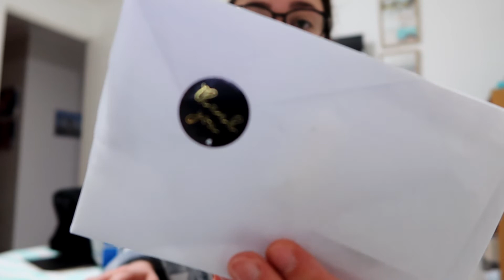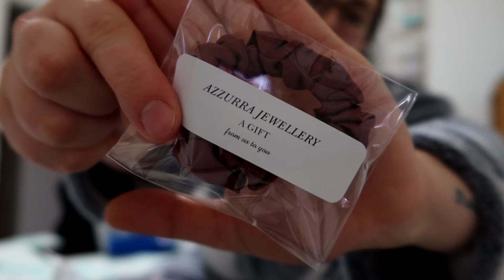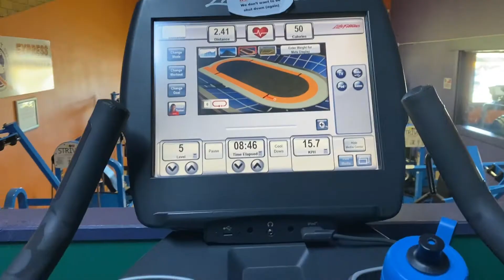Weekend Vlog - Shopping, Footy, Food + More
In todays video I take you along with me while I go shopping, go out for food and watch the NRL for the weekend

My Instragram - yt_biancaracsits
Thankyou for Azzura Jewellry for partnering with me x

Valid until the end of 2022